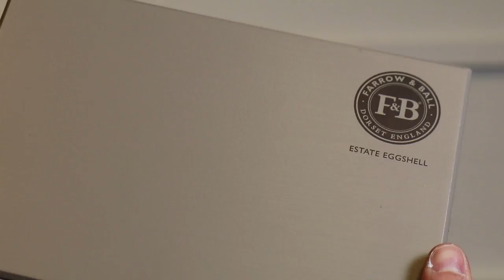Matte lak voor het gehele interieur! | Farrow & Ball Estate Eggshell